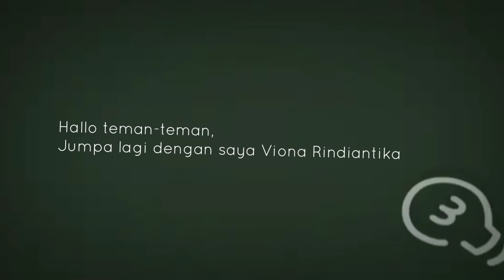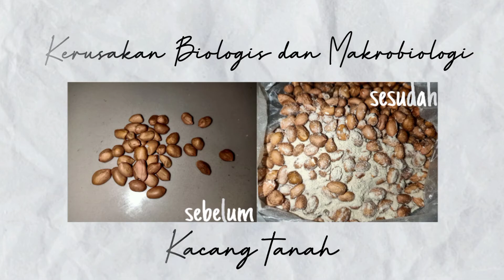Observasi Kerusakan Bahan Pangan oleh Viona Rindiantika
Untuk memenuhi mata kuliah Teknology Pengolahan makanan
Nama: Viona Rindiantika
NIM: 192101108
Prodi: S1 Ilmu Gizi